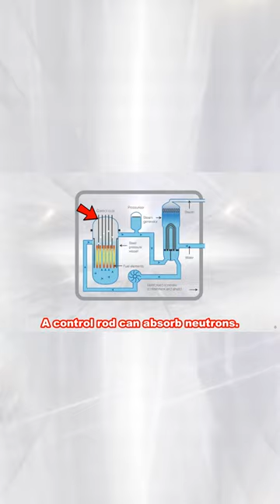What Makes Nuclear Reactors Safe?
I did NOT make this background